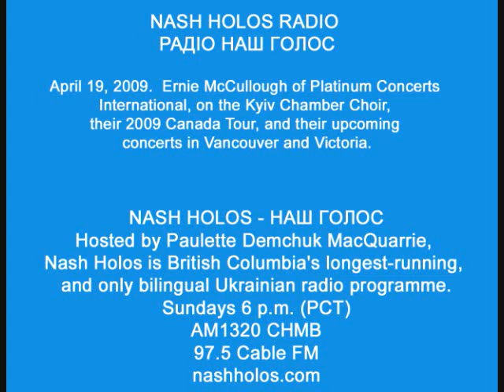Interview with Ernie McCullough 1/2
April 19, 2009.  Ernie McCullough of Platinum Concerts International, on the Kyiv Chamber Choir, their 2009 Canada Tour, and their upcoming concerts in Vancouver and Victoria.